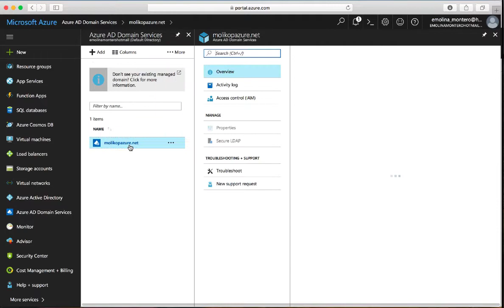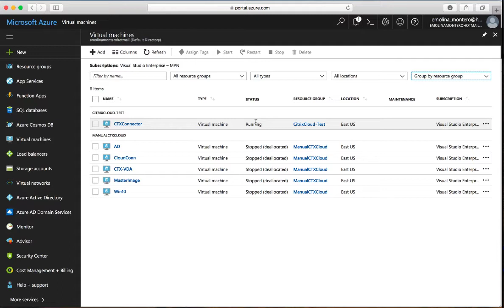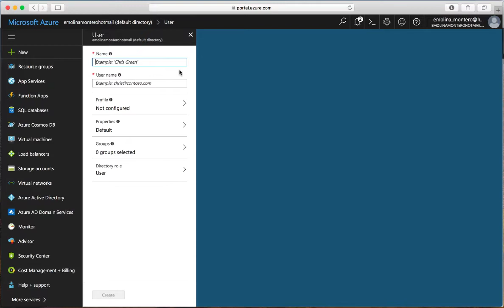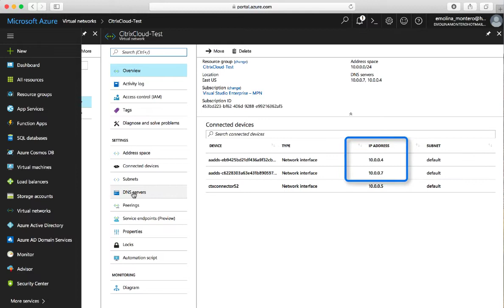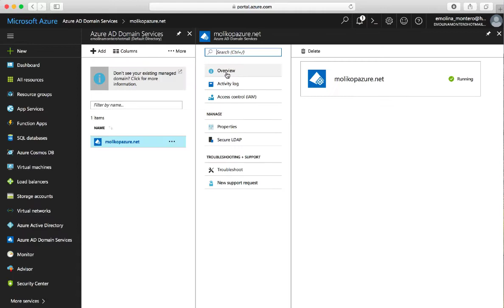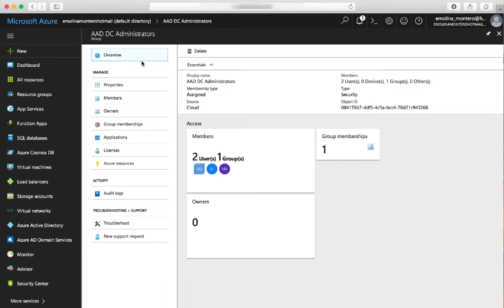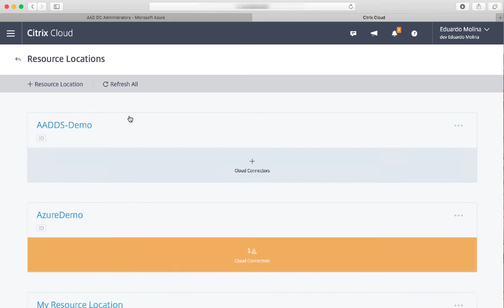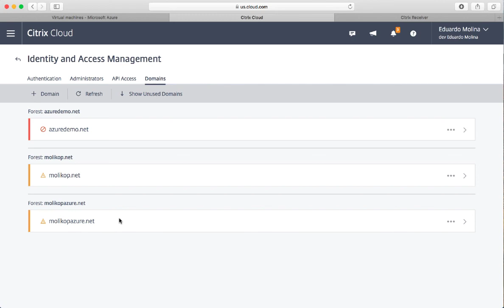Azure AD Domain Services and Citrix Cloud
This video shows how to use Microsoft Azure Active Directory Domain Services with Citrix Cloud.